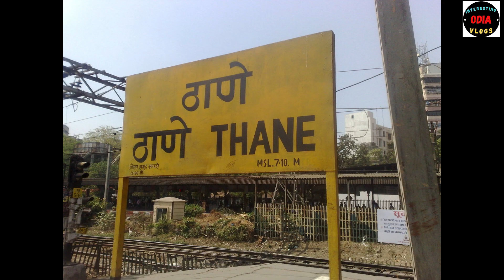ଭୁବନେଶ୍ୱର ରୁ ମୁମ୍ବାଇ ଯିବା LTT SF Express ରେ || Bhubaneswar To Mumbai Travel By LTT SF Express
Hello Friends. Welcome🙏 to Our Channel again-
Today's Video is about Our journey from Bhubaneswar to Mumbai By Lokamanya Tilak Terminus (LTT) SF Express.

We have tried to show you the whole journey.

Hope you guys will enjoy this video. Please watch complete video and share your comments with us.

Video By:
Sarmi & Manash...